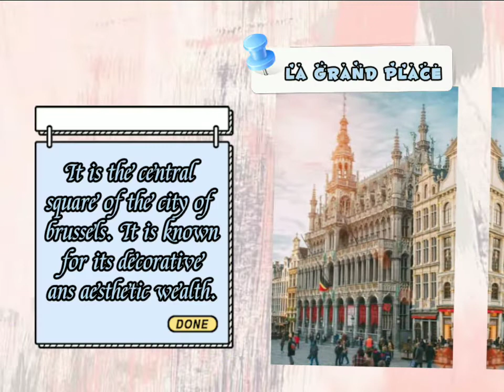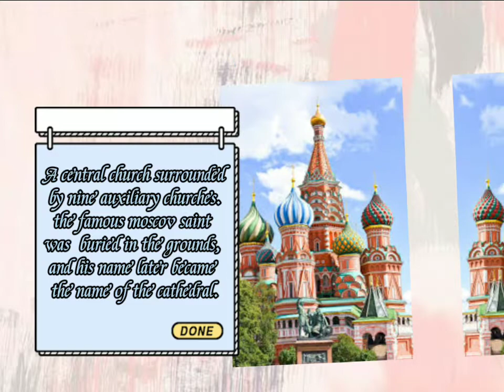Digital Scrapbook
Scrapbook Idea for school purpose only